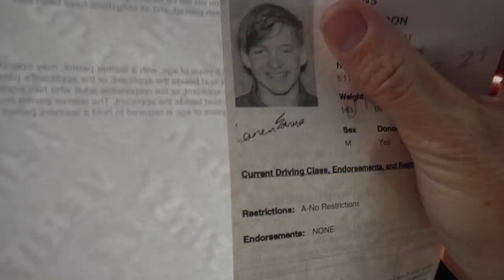My BROTHER TRYS To GET His DRIVING PERMIT!! *DID HE PASS?*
Today my brother tired to pass the test to get his learners permit. Did he pass?

I started my channel in December of 2016 to show the things I do throughout my life and to help inspire others to follow their dreams and know that anything is possible.

GOT MERCH!?

REACH ME BY MAIL:
Carson Johns
1878 W 12600 S #412